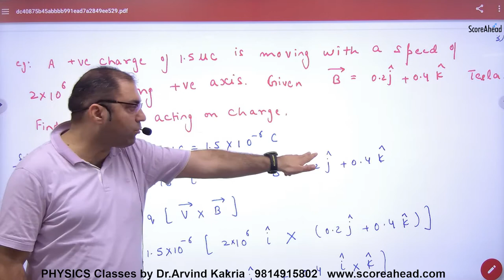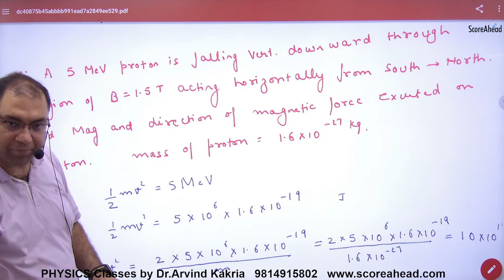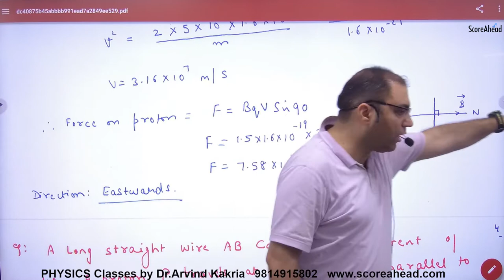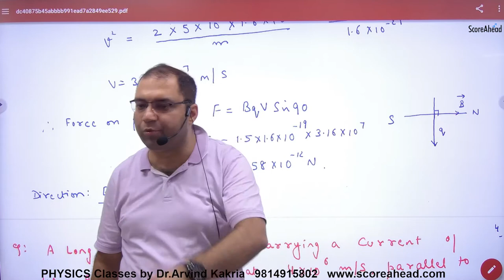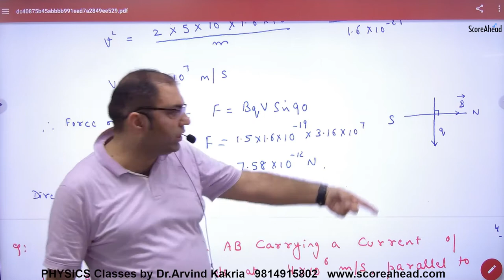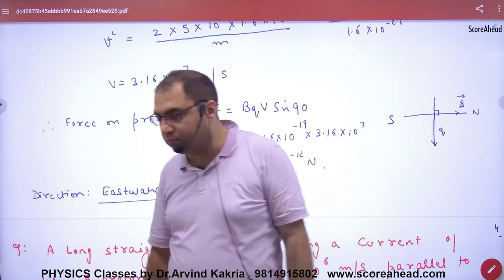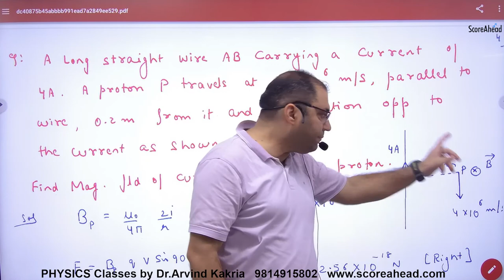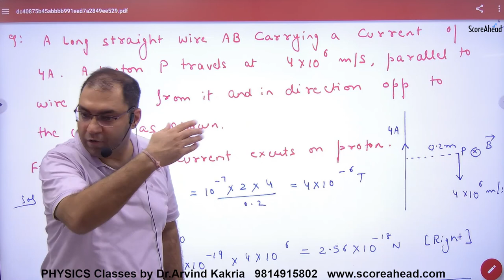105 Numerical on Motion of charged particle in magnetic field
Numerical on Motion of charged particle in magnetic field